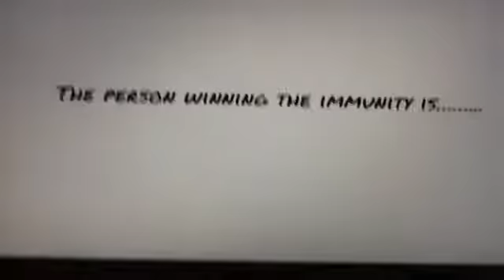Top 100 Character Contest 6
PLEASE VOTE FOR THESE GUYS
Slurpy I What Here Out First
Shelly
Starlight Glimmer
Trixie
Liy
David
New Mexico